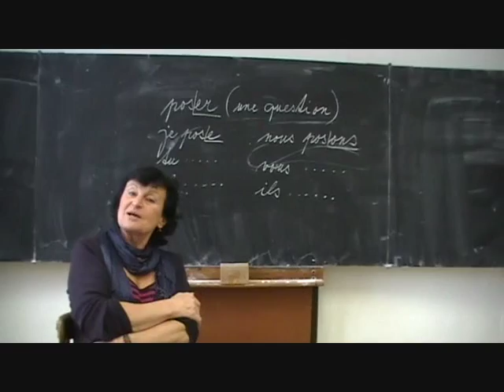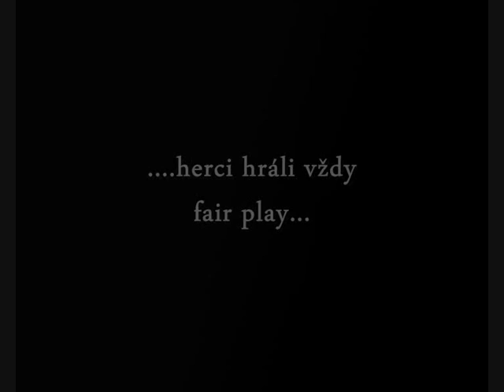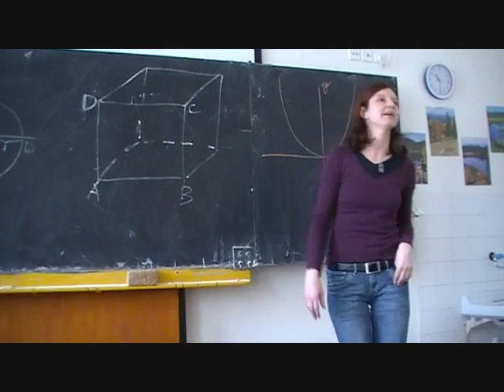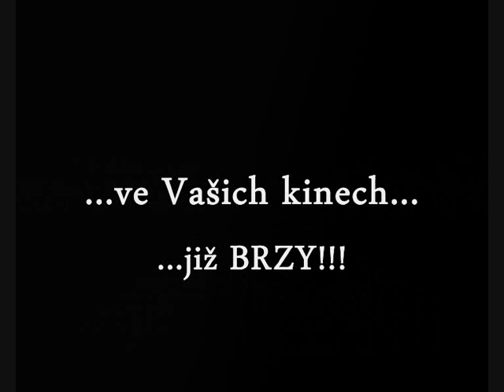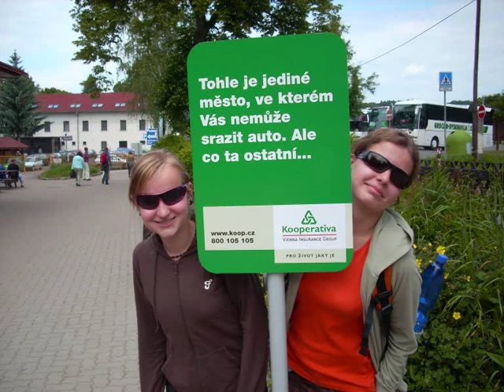STUŽKOVACÍ VIDEO 4.B, GYMNÁZIUM TIŠNOV 2011